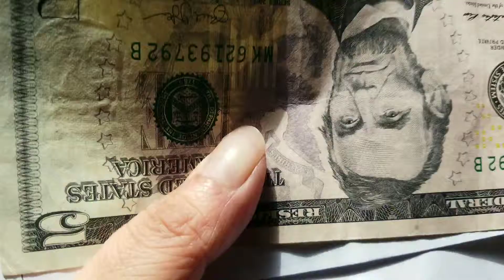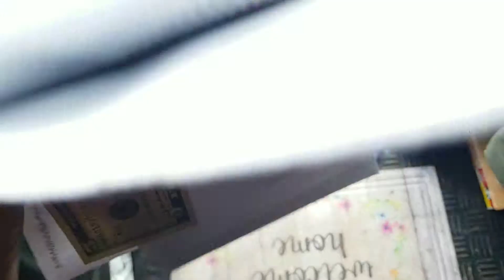CASH in the mail?!?! WHAT!!!! 🤑💎🔥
Never throw away stuff from this company without first checking inside! This is my 3rd time getting cash in the mail from them!!!